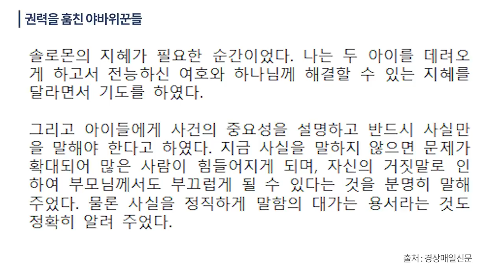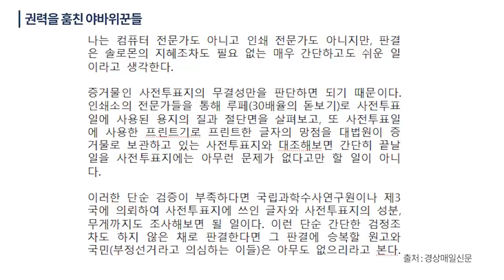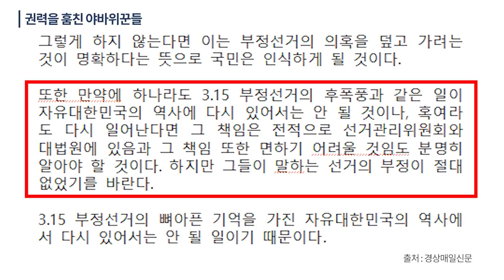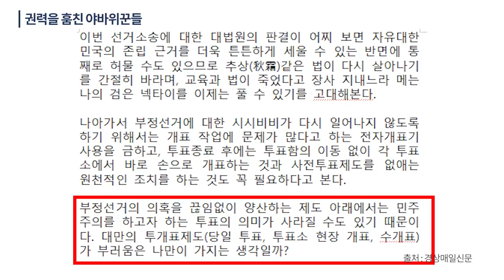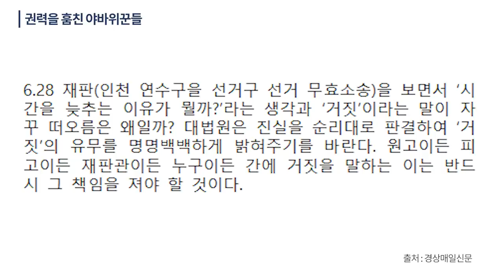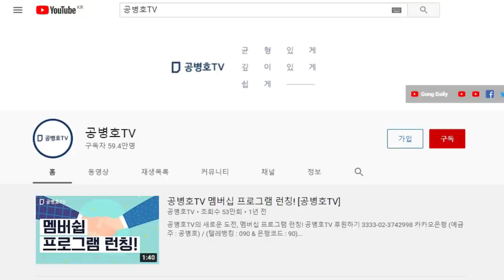양식과 양심을 가진 사람이라면 누구나 알 수 있는 것 / 설령 고관대작이 아니더라도 / 설령 법지식이 뛰어난 대법관이 아니더라도 / 초등학교 교장선생님의 꾸짖음 [공병호TV]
Bitcoin : 3MTW849AkP2ftLeSK2teZHMmzLu7Z83s9U